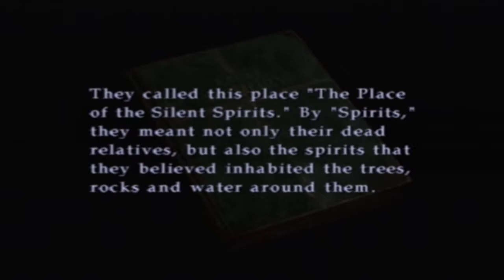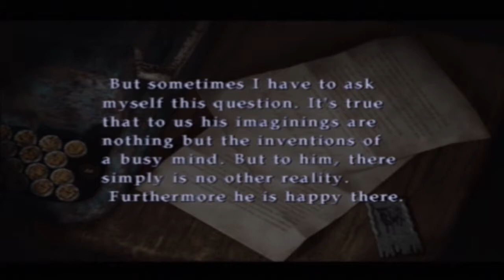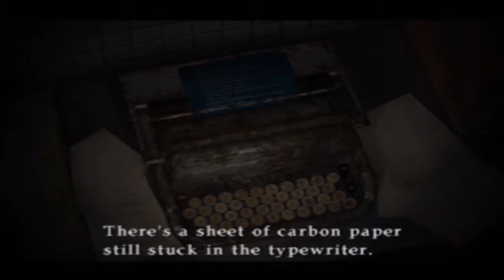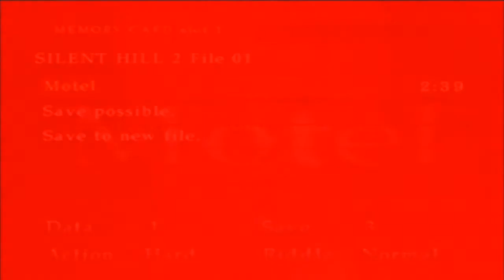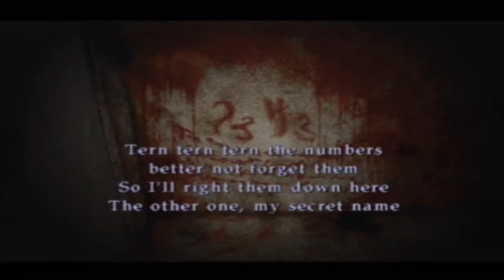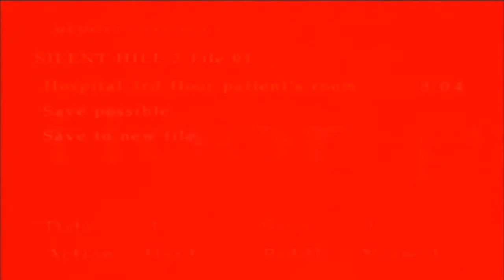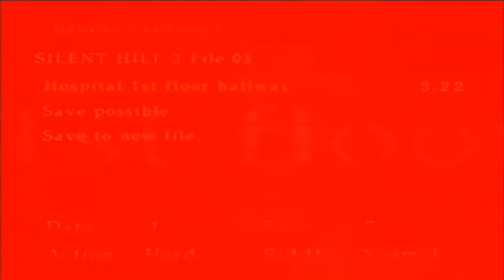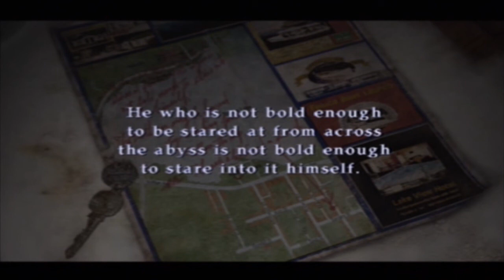Silent hill 2 Ps2 walktrough part 2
I really suck at this game xD